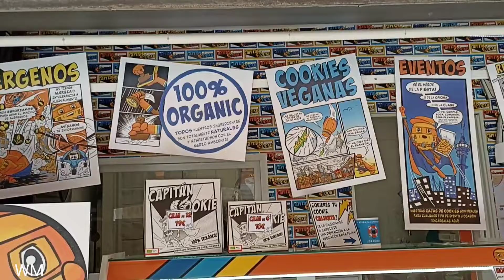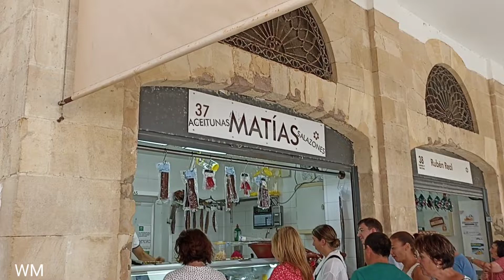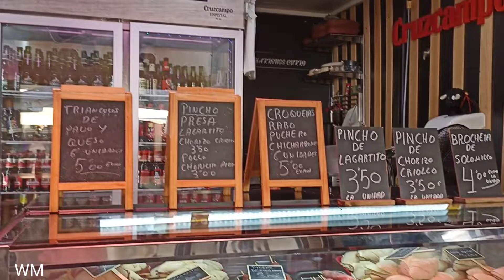Mercado Central Cádiz 🇪🇦 14